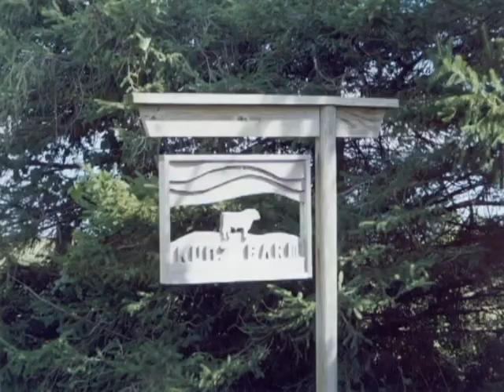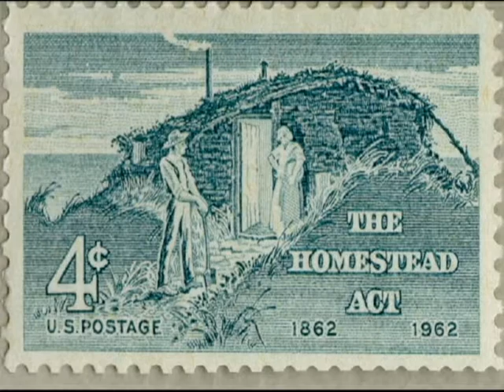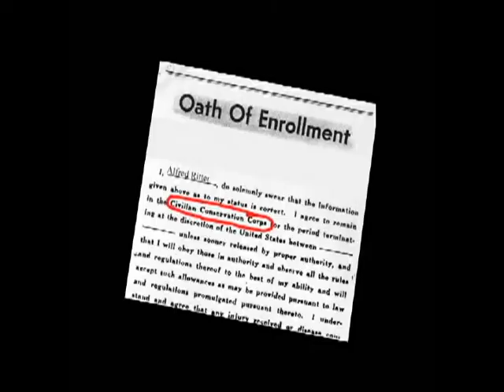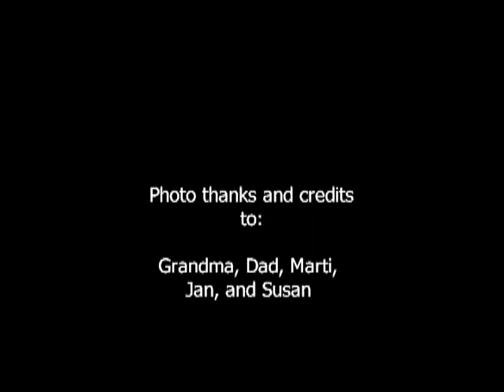The Ritter Farm: 1904-2004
A documentary made in 2004 in celebration of the 100th anniversary of our family farm, homesteaded in Gregory, South Dakota, by my great-grandparents Oscar and Rosa Ritter.